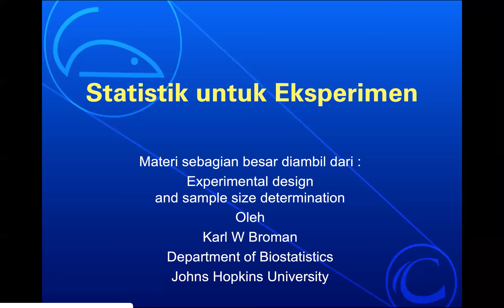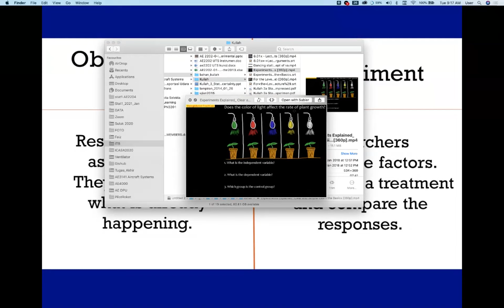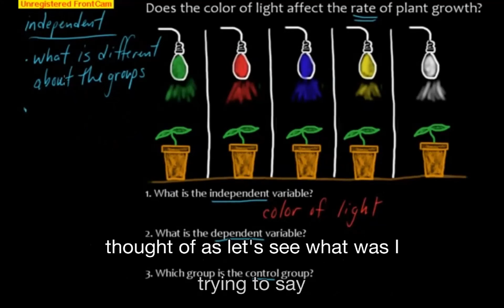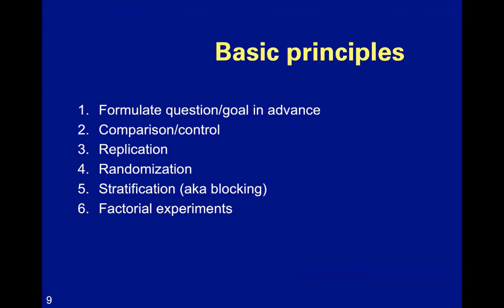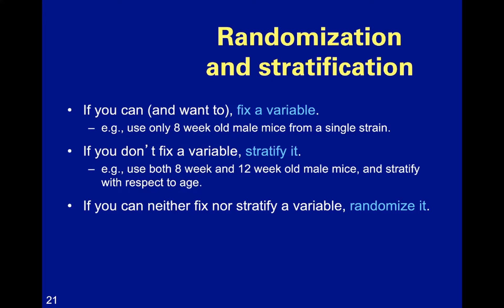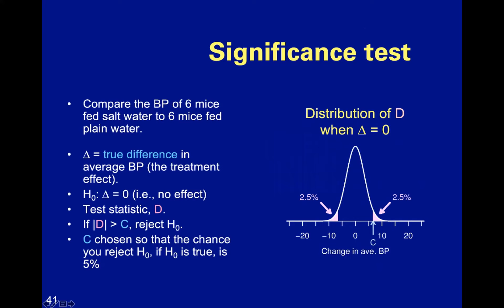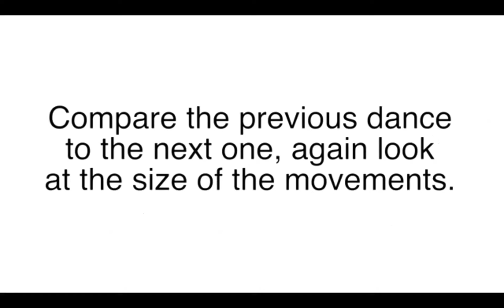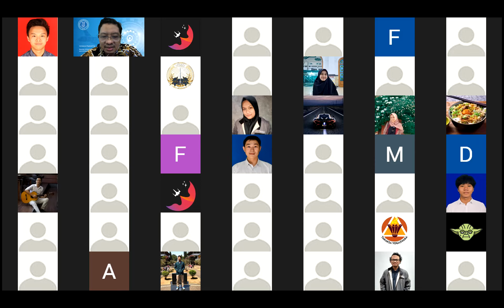Kuliah 2a Instrumentasi dan Pengukuran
Membahas bagaimana melakukan eksperimen. Pada topik ini ditekankan pentingnya memahami ketidakpastian (uncertainty).

Silabus:
Analysis of Experimental Data
- Review of Probability and Statistics - Source of Error - Systematic and Random Errors - Uncertainty Analysis
Tujuan:
Mahasiswa memahami cara dan mampu melakukan analisis data eksperimen.